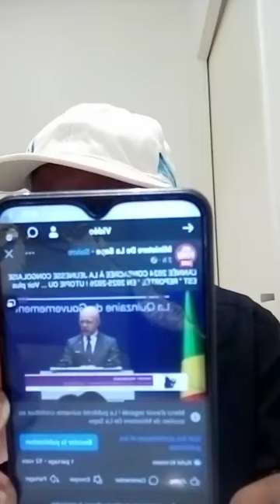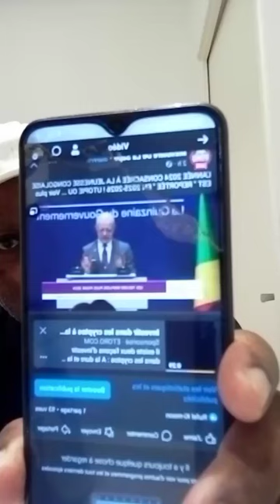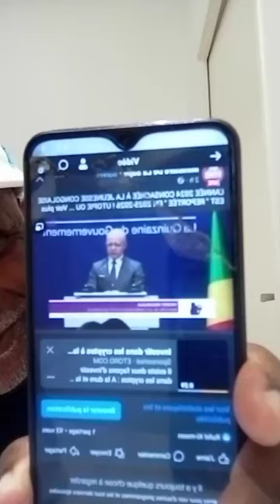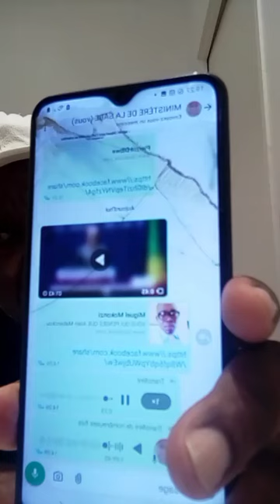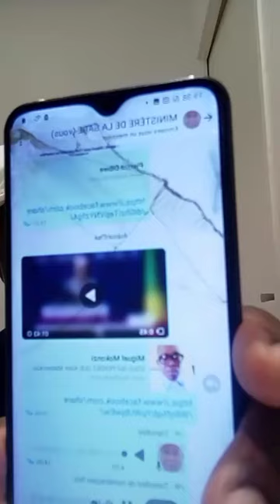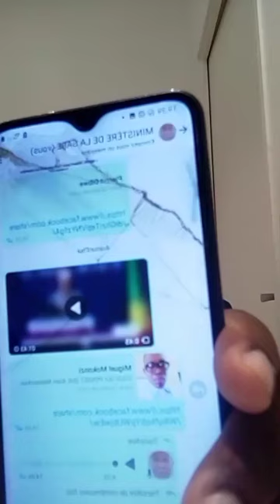L'ANNÉE 2024 CONSACRÉE À LA JEUNESSE CONGOLAISE EST " REPORTÉE " EN 2025-2026 ! UTOPIE OU RÉALITÉ ?